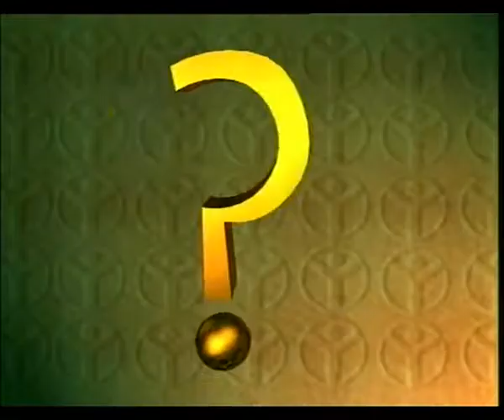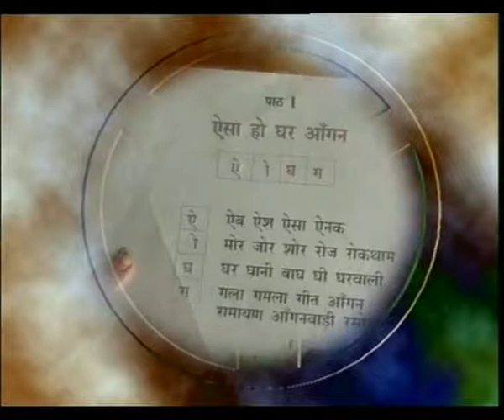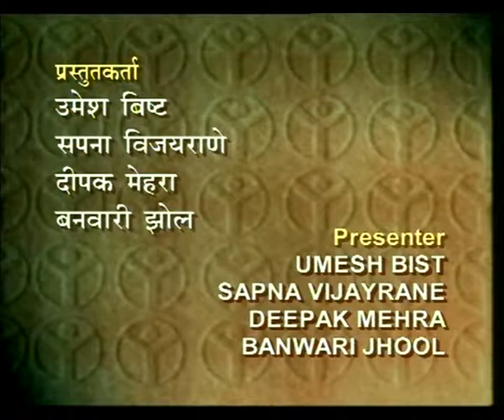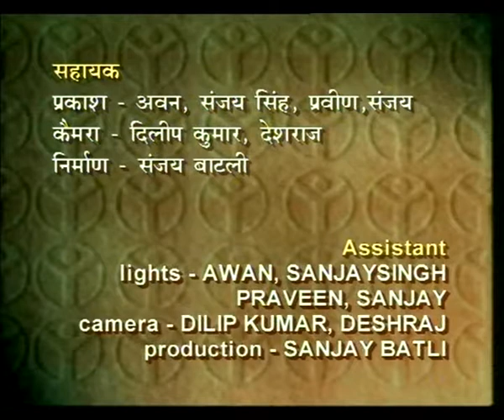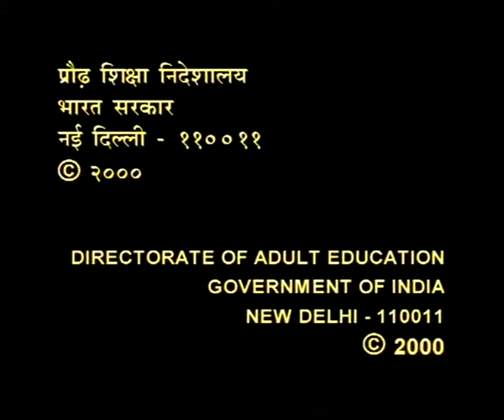SABRANG EP 1